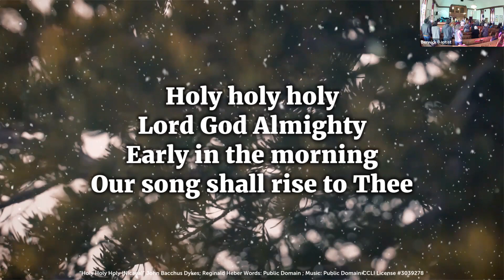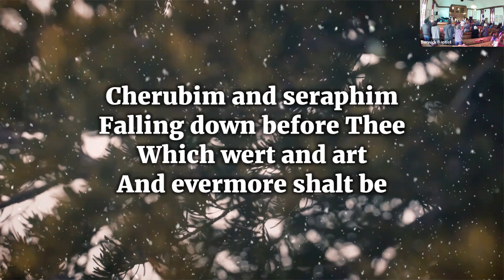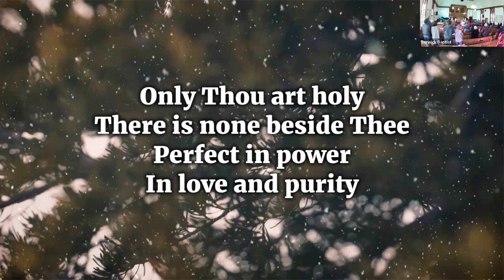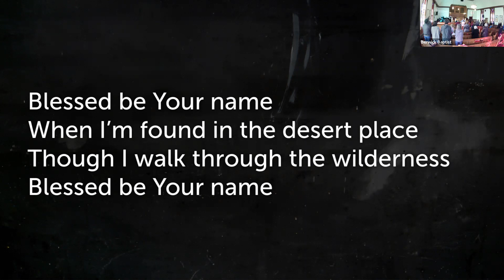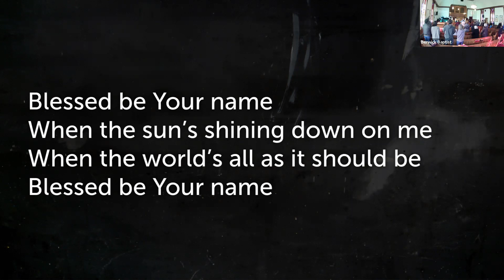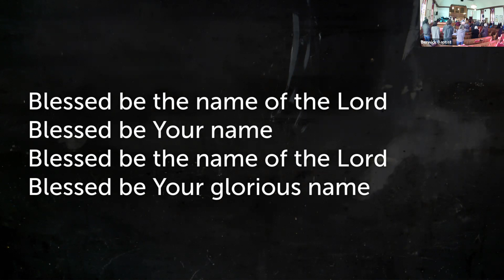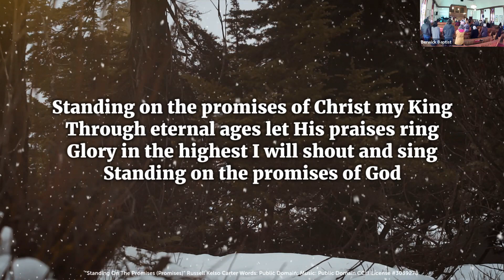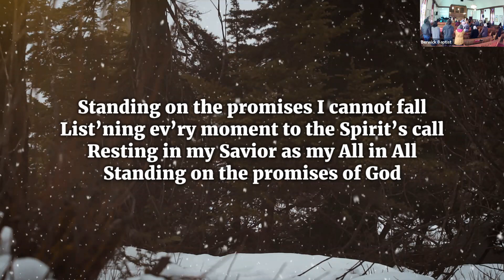The Dry Feet Of Jesus